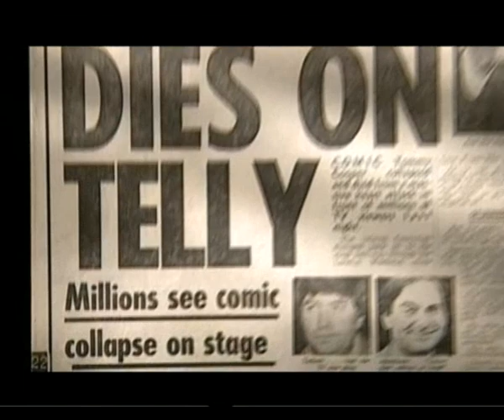TV's Greatest Stars - Tommy Cooper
ITV's Greatest Stars - Tommy Cooper